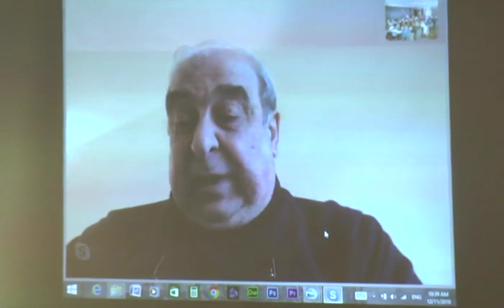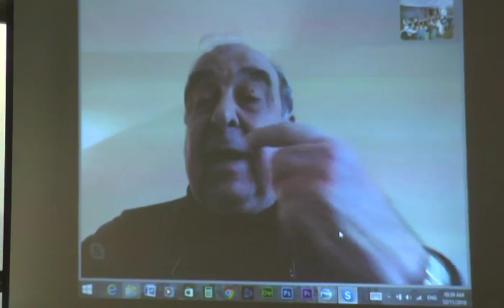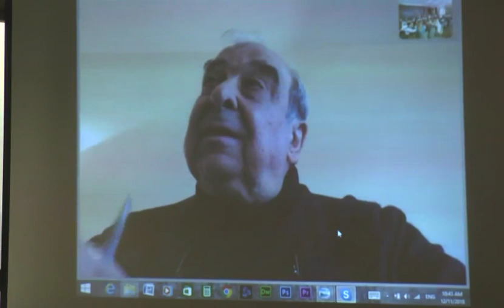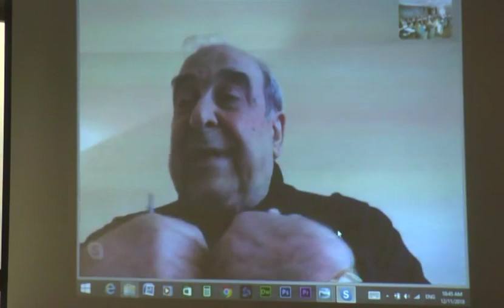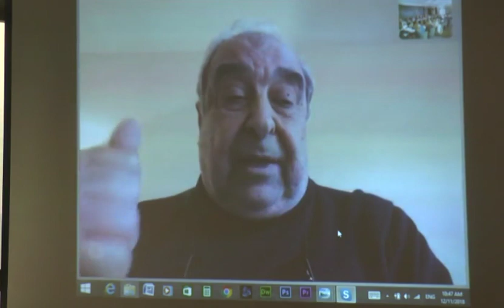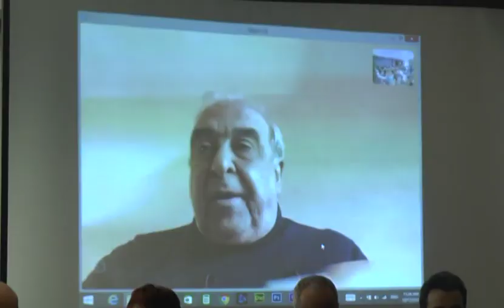The Advantages of Consociational Democracy: What can be taken from the European and Lebanese ...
First Session: The Advantages of Consociational Democracy: What can be taken from the European and Lebanese experiences and applied to Syria and Iraq?

Moderator: Nassif Hitti, Former ambassador, and university professor, Lebanon

- Dr. Antoine Messara, member of the Constitutional Council, Lebanon
- Michel Kilo, writer, Part of the opposition group who drafted the Damascus Declaration,founder of the Revival of Civil Society Organization (Skype), Syria
- Dr. Hashem Daoud, researcher and activist, Iraq